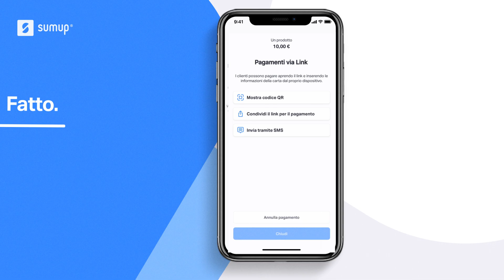Vi presentiamo i Pagamenti via Link di SumUp. Fatti pagare a distanza, nel modo più semplice.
Invia ai tuoi clienti semplici link per il pagamento con i Pagamenti via Link di SumUp e inizia a farti pagare a distanza.

Pagamenti via Link di SumUp è il modo semplice, veloce e sicuro per condividere rapidamente i link di pagamento con i tuoi clienti via email, SMS o qualsiasi piattaforma di messaggistica.

Inizia a utilizzare i Pagamenti via Link di SumUp nell'applicazione dalla schermata di check-out.

Non accettate ancora pagamenti con carta per la vostra attività? Dai il benvenuto a SumUp e i nostri prodotti per l'accettazione delle carte. Dai lettori di carte di credito alla fatturazione, dai negozi online ai pagamenti mobili, SumUp ha i prodotti giusti per i piccoli imprenditori e i loro clienti. Con tutti i principali schemi di carte accettati, tu e i nostri prodotti sarete una coppia perfetta. Per saperne di più sull'accettazione dei pagamenti con carta di credito con SumUp, visita il nostro sito web

Prendi il controllo del tuo flusso di cassa aziendale con la SumUp Card. Con i pagamenti del giorno successivo, anche nei fine settimana, gli imprenditori possono accedere più velocemente ai loro fondi e prendere il controllo delle loro finanze. Per saperne di più sulla SumUp Card, visitate il nostro sito web qui

Vai al blog di SumUp per trovare altre risorse utili per i piccoli imprenditori

Ci vediamo per il prossimo video ✌️